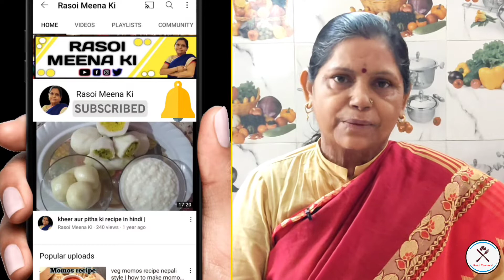लौकी का रायता इस आसान विधि से बनाओगे तो उंगलिया चाटते रह जाओगे | lauki ka raita | bottle garud raita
Hello friends is video me mai aapko lauki ka raita banana sikhai hun jise banana bahut asaan hai aur bahut jaldi bhi bn jaate hain.. thank you

Ingredients:-
Bottle gaurd- 500 g
Curd- 250 g
Banarsi raai- 1 tbsp
Chopped green chilli- 3 pc
Fine chopped ginger- 1/2 inch
Ajwain- 1/2 teaspoon
Black salt- 1 tbsp
Cummin powder- 1/2 teaspoon
Oil for tadka- 1 tbsp
Hing- 1/2 pinch
White Salt- as according taste

Topic cover:-
lauki
raita
doodhi
indian raita recipe
indian vegetarian recipe
bottle gourd with yogurt
how to make lauki raita
lauki raita recipe hindi
lauki raita calories
lauki raita with mustard
lauki raita for weight loss
ghiya rayta
raita recipe for biryani
lauki raita in hindi
ghiya raita curd preparation
ghiya raita calories
ghiya raita recipe
ghiya raita indian recipe
vrat ka raita
healthy raita recipe
easy and quick raita recipe
bottle gourd recipe